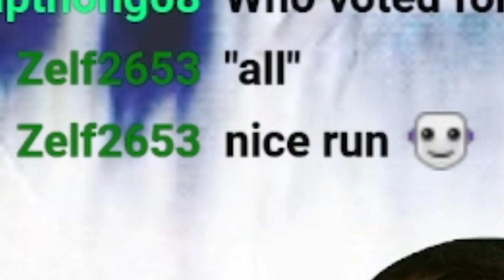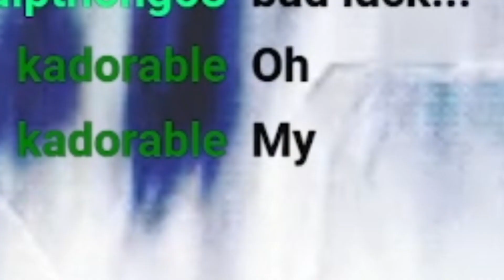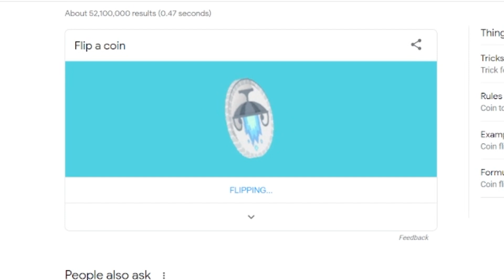The World's Worst Nuzlocke Attempt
man accidently commits  mass pokemon attrocities